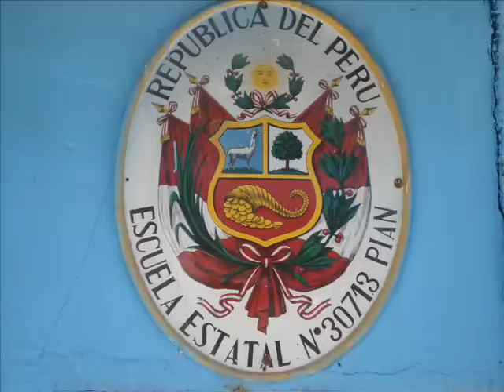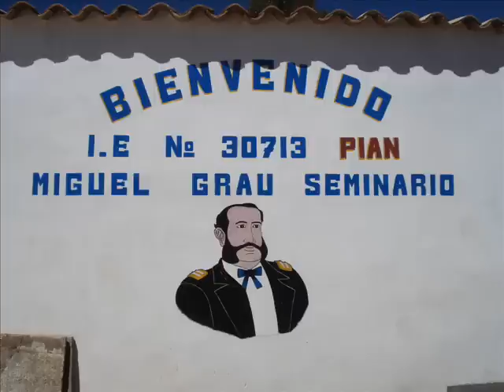pian,tarma,junin, peru..foto video editado por lobis...wmv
pian,tarma,junin este foto video clip esta dedicado al al infraestructura de centro educativo de pian dejen su comentario acerca de este video clip tu amigo el ...lobito feros. lobis